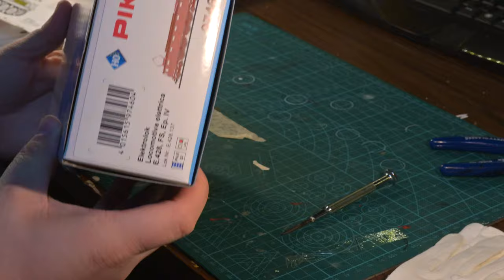Piko FS E.428 137 quick unboxing and short test run 4K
Amazing locomotive from PIKO!
Piko 97462
FS E.428 137